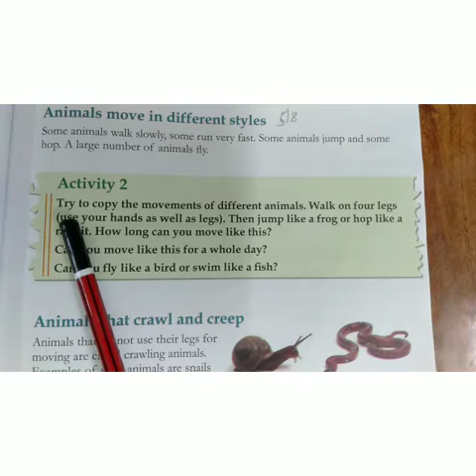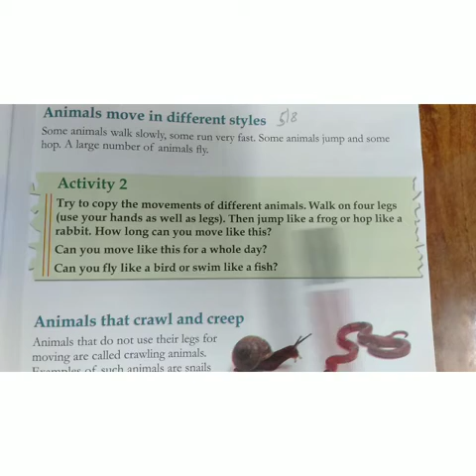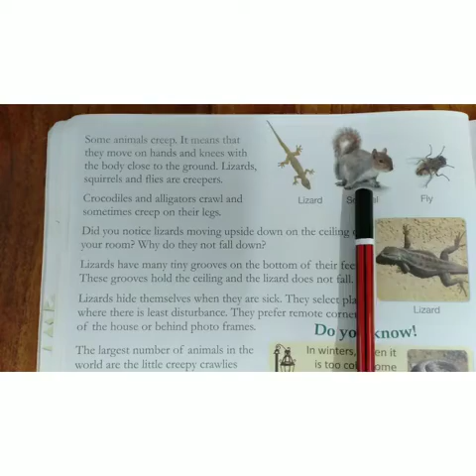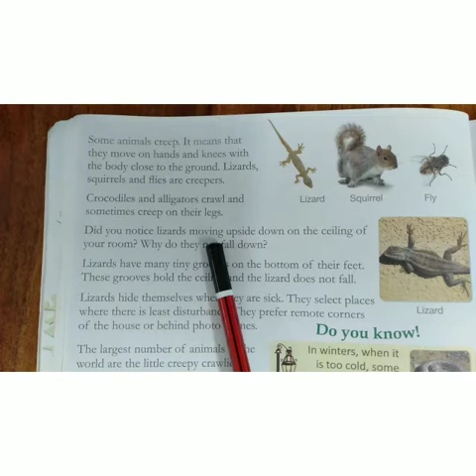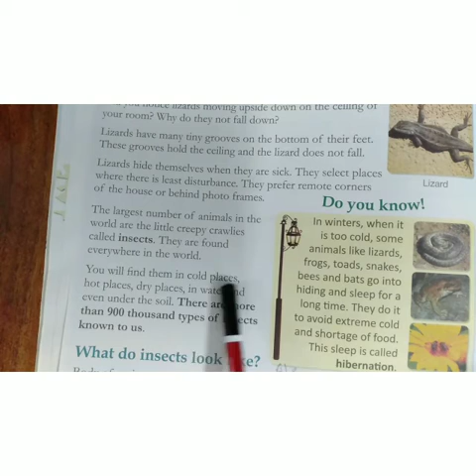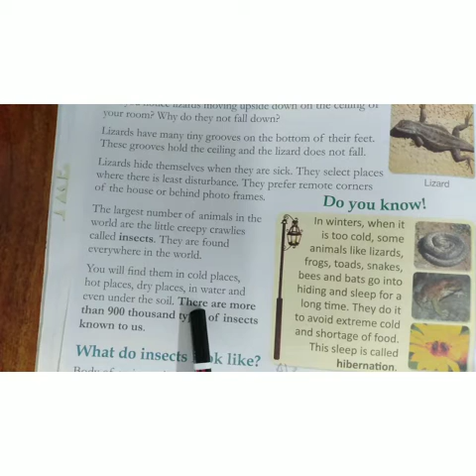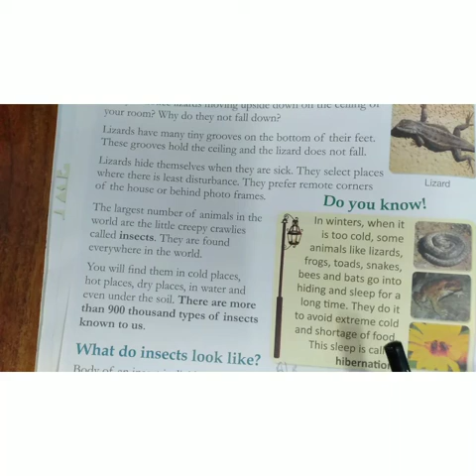5 -08 -2021 | Class - 3 |Subject - Evs | CHapter -6 | Topic - Movement in animals